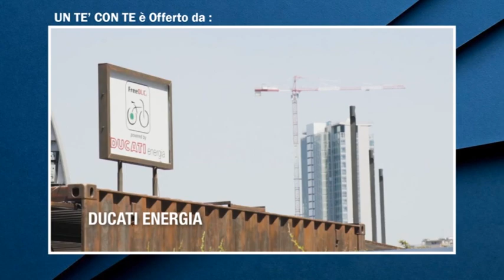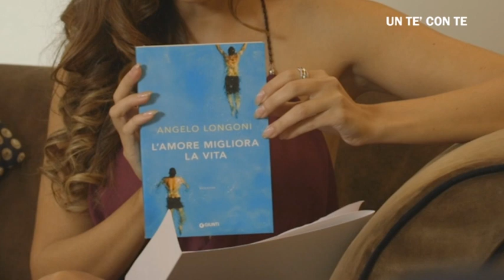UN TE' CON TE talk show Conduce Claudia Conte Puntata 1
ospiti di questa puntata Pamela Villoresi, Angelo Longoni.